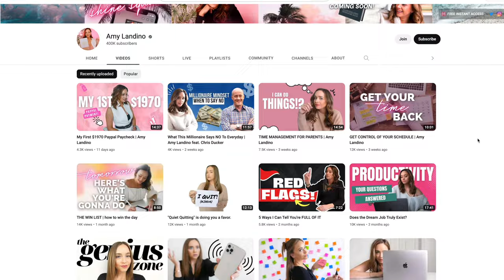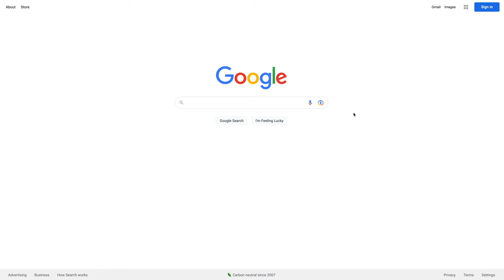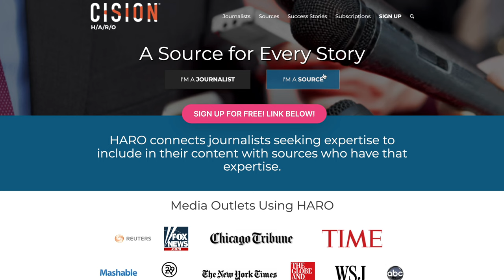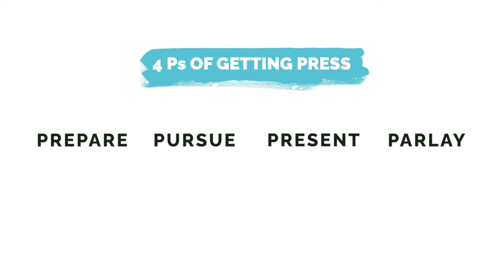How I Landed a TV Interview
If you want to get publicity for your business, I have 4 tips to help you get the press coverage you want! Tune in to this episode of The Inspiring Influencer on AmyTV!

My co-expert Dr. Corey E Manuel

📚 BOOK BY AMY SCHMITTAUER LANDINO:

365 Days of Good Morning Good Life; Daily Reflections to Help You Go After the Life You Want

Chapters:
0:00 - My Tamron Hall Interview
1:30 - Media Mythbusting
3:00 - Prepare
4:59 - Pursue
9:20 - Present
11:10 - Parlay